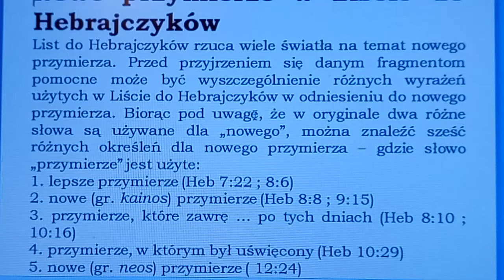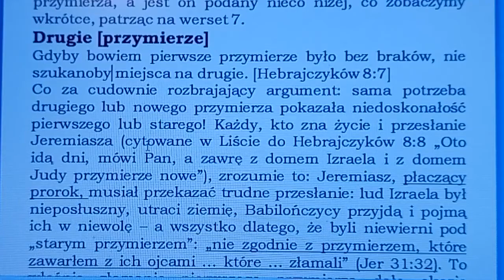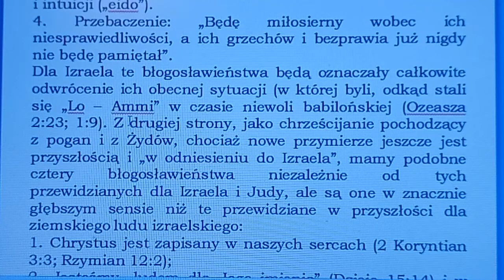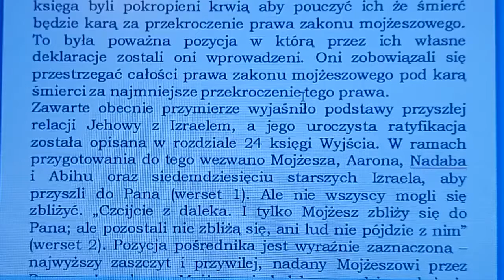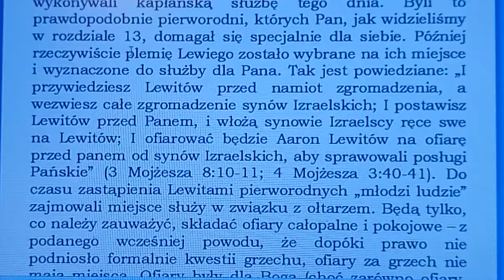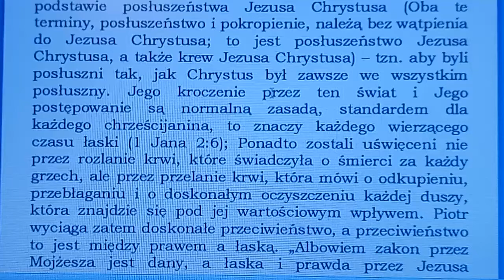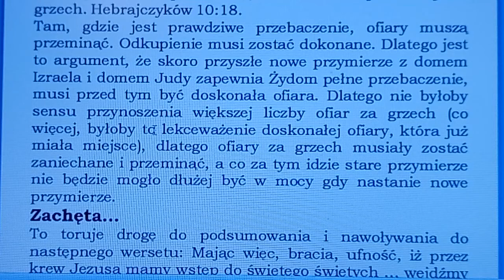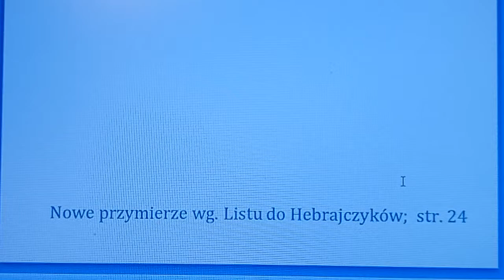przyszłe Nowe Przymierze jakie zostanie zawarte z Izraelem i Judą według listu do Hebrajczyków